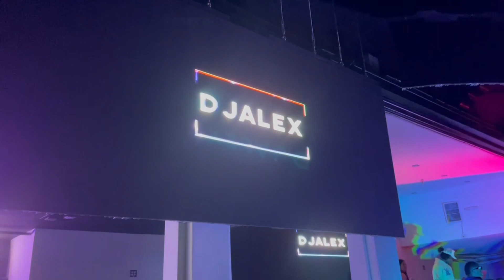Weekly Vlog - A Ratchet Friday Night•Life Stressors•Modelones Gel Nail Kit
Show you what I got from Fashion Nova
Eat my son’s Easter candy
Give full transparency on how life stresses me out
Do my nails with a gel nail kit
Go to a ratchet event to see Chrisean Rock

Link to dress and pants

Gel nail kit